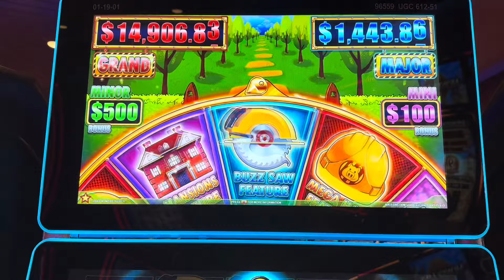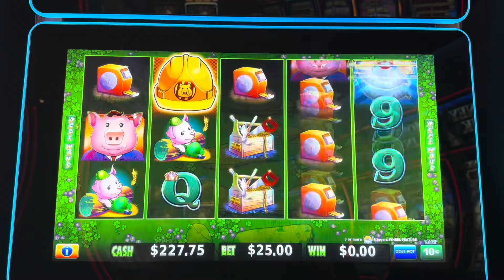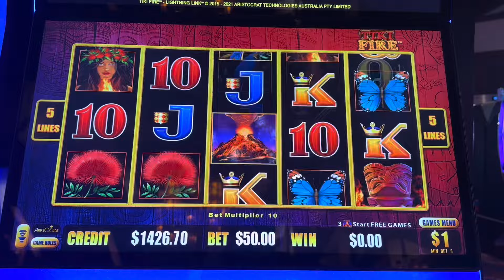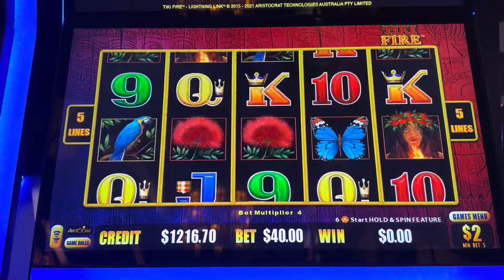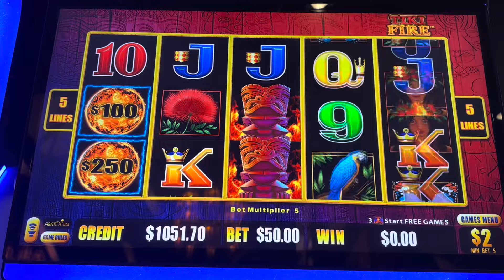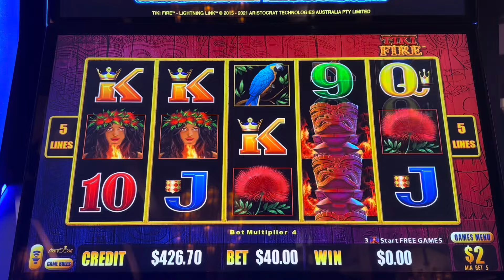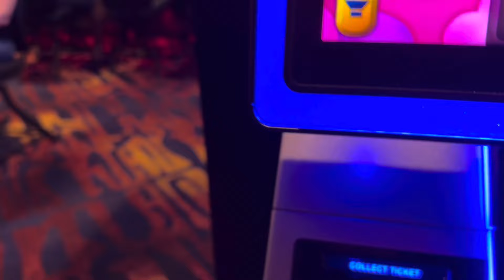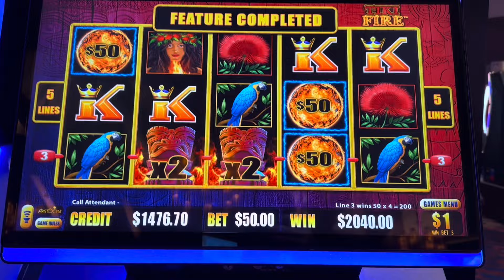Lightning ⚡️ Link Strikes Again With Handpays 🤩 On Max Bet